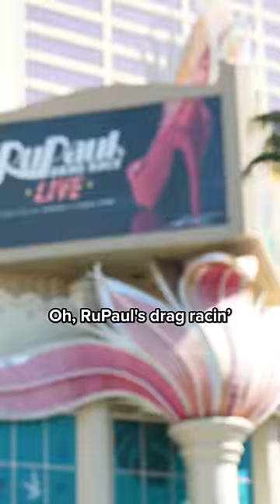Midwest Guy in Las Vegas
What happens in Vegas...